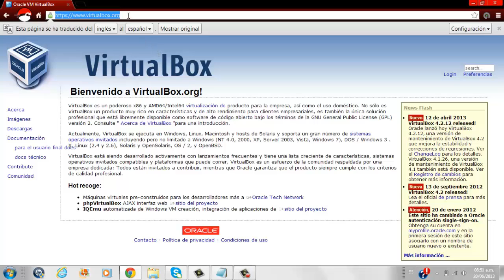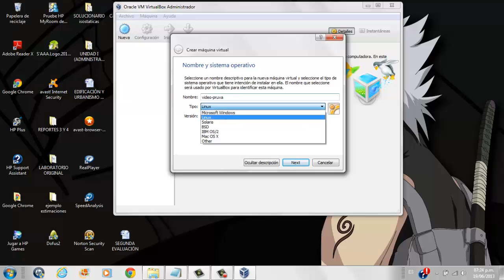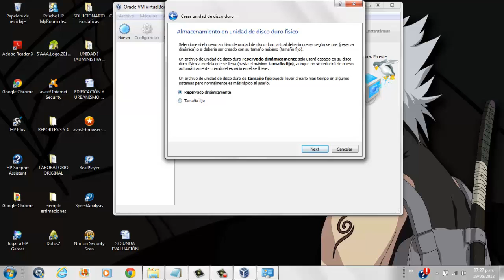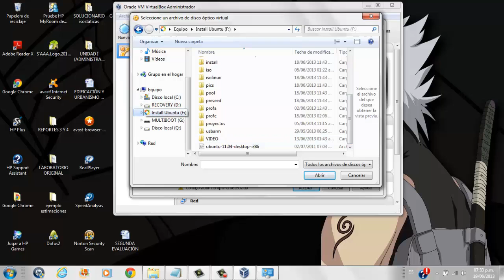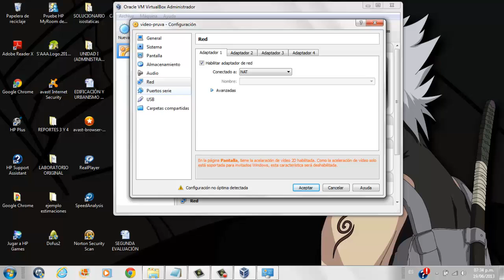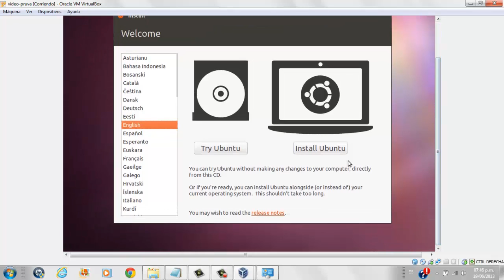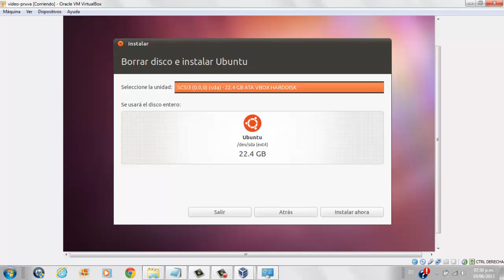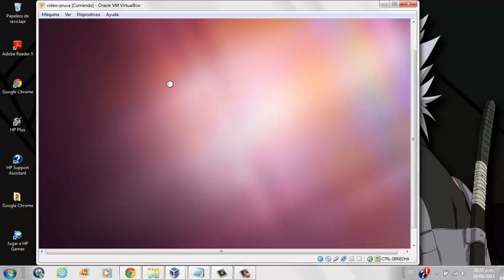virtualbox2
este es un vídeo de la instalacion de virtualbox